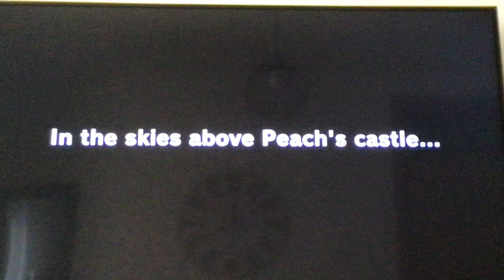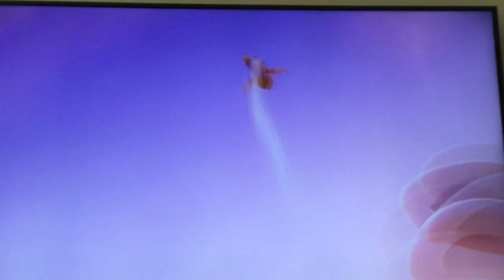I played Mario odyssey (part 1)